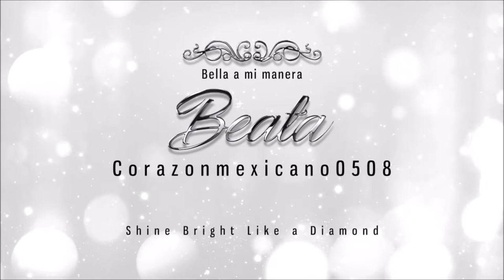Reto: me maquillo sin espejo/No Mirror Makeup Challenge :)